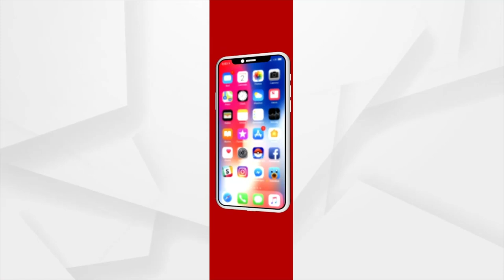Padampur By Election | ସରେଇକେଲାରେ ବିଜେଡି ବାଣ୍ଟୁଥିଲା ଟଙ୍କା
ବିଜେଡି ପ୍ରାର୍ଥୀ ବର୍ଷା ସିଂ ବରିହାଙ୍କ ଭାଇ ଭୋଜରାଜ ସିଂ ବରିହା ଟଙ୍କା ବାଣ୍ଟୁଥିବା ନେଇ ଅଭିଯୋଗ କରିଛନ୍ତି ଗ୍ରାମବାସୀ